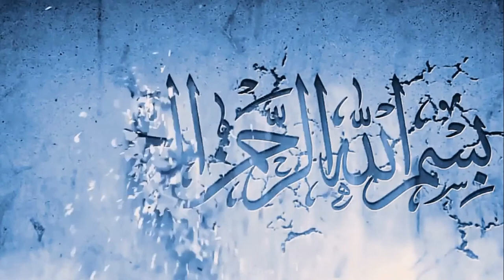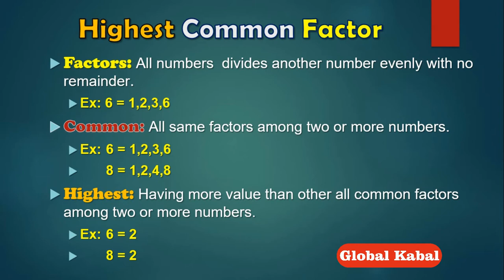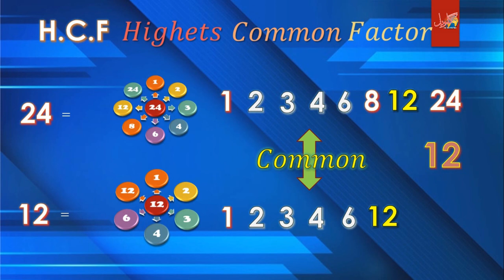HCF Grade V | Global Kabal | Sir Naeem | GPS Kabal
Global Kabal
By Sir Naeem @ GPS Kabal